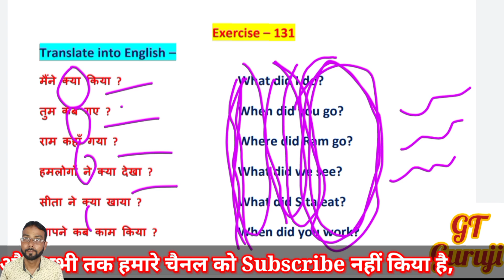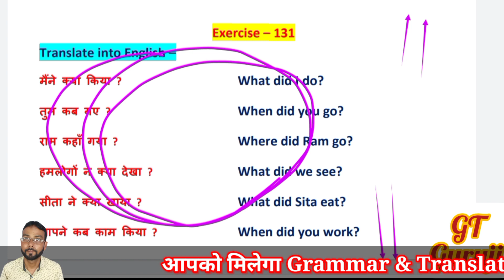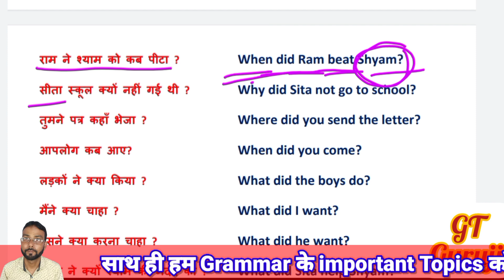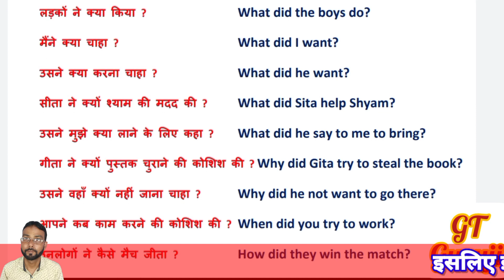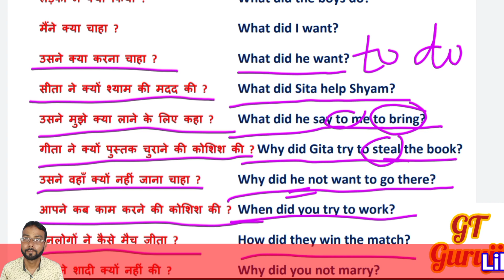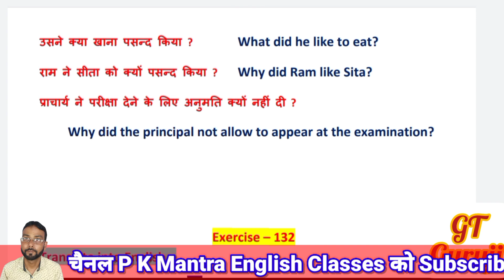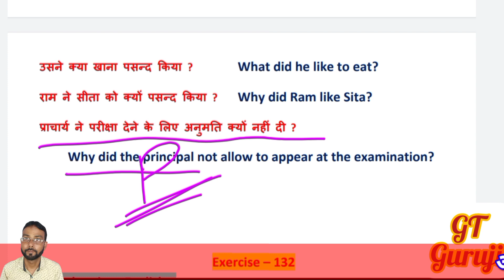Oxford Current English Translation Ex 131 | Translation ka tense kaise banaen | simple past tense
Oxford Current English Translation Ex 131 | Translation ka tense kaise banaen | simple past tense Wh-questions | Explanation in Hindi | GT Guruji

Hello Friends!

Topics Covered in this Video :
translation ka tense kaise banaen,
oxford current english  translation ka tense,
simple past tense,
simple past tense | Wh-questions,
simple past tense ka translation kaise banaye,
simple past tense ka translation,
Translation seekho,
rk sinha english translation book,
GT Guruji,